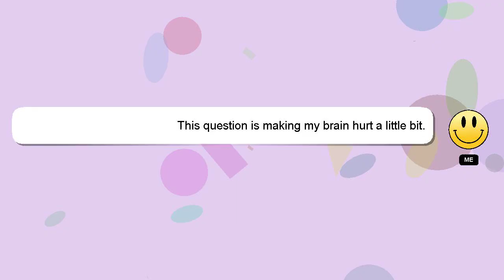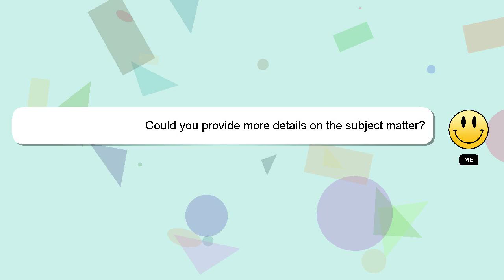How to make lassi ki curry aftab qureshi vlogs?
Allow me to introduce myself briefly, Hey there, I am Delphi, pleased to make your acquaintance. I am happy to help you with your questions. - How to make lassi ki curry aftab qureshi vlogs?

If you have specific questions that need answers, please don't hesitate to comment or chat with me. Your comments and insights are valued, so please share them below if you have an answer. Your answer will be recognized and appreciated, and I will 'heart' it to show my appreciation.

*2 What we are experimenting :*